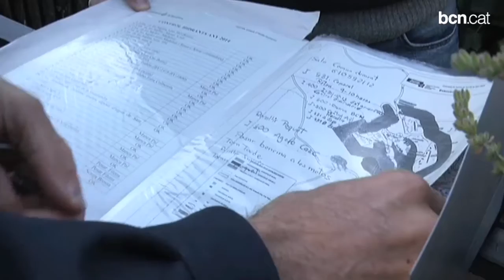Comencen les actuacions preventives contra incendis a Collserola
L'Ajuntament de Barcelona mitjançant la Guàrdia Urbana de Barcelona i els Bombers de Barcelona inicien les tasques preventives a l'entorn de Collserola per tal d'evitar incendis durant el període d'estiu. Més informació